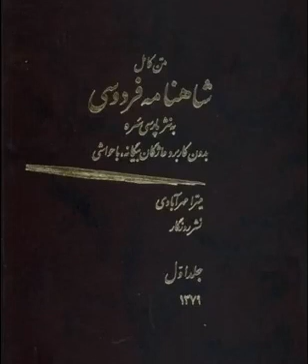Малакути Киомерт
Шоҳнома